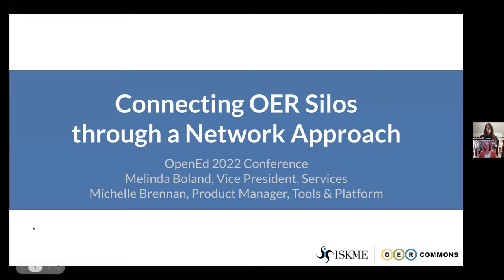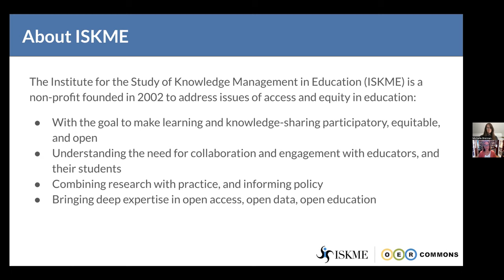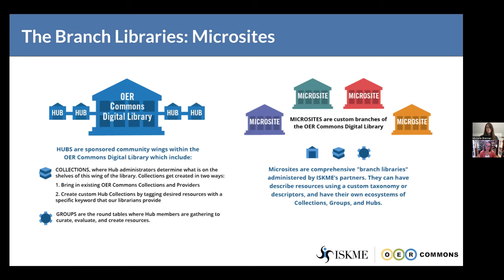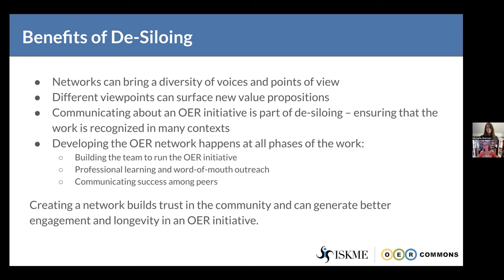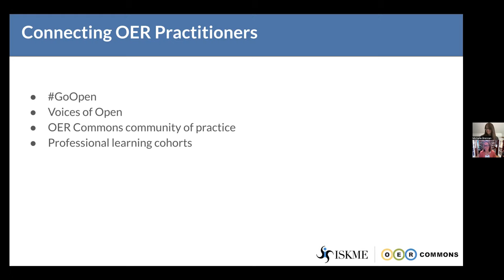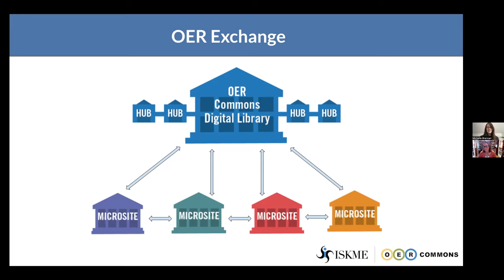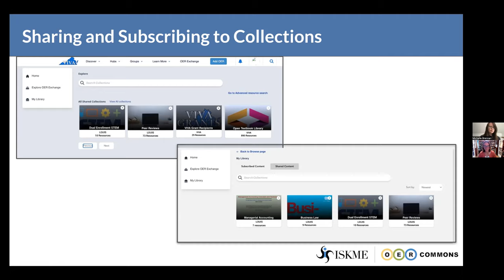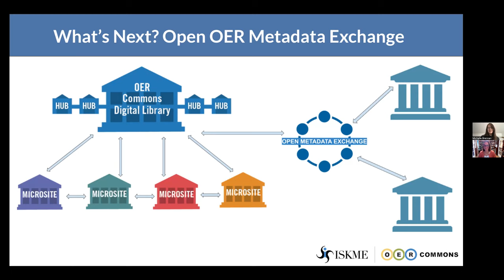Connecting OER Silos through a Networks Approach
This session will explore the inherent "siloing" of OER and the ways that OER repositories and initiatives can be connected through a networked approach. We'll look at ISKME's progression from the initial launch of OER Commons in 2007 to developing distinct, customized, digital libraries, Microsites, to the creation of a networked OER Exchange (OERX) where partners can share resource collections directly with one another. We'll look at the role human networks and the evolution of the field as a whole has played in facilitating these outcomes and informing the design of this critical infrastructure. Finally, we'll look ahead to the extension of that work: connecting to externally hosted repositories in an Open Metadata Exchange and making OER exponentially more discoverable. We'll look at the potential for how this work will create a vibrant, open OER community globally.

By attending this session, attendees will be able to:
- Understand the complexities of sharing OER across contexts
- See how networking ISKME Microsites and OER Commons might be an initial step toward greater sharing
- Identify new ways of contributing OER across silos and contexts to create a broad ecosystem of sharing
- Share a vision for greater OER discoverability